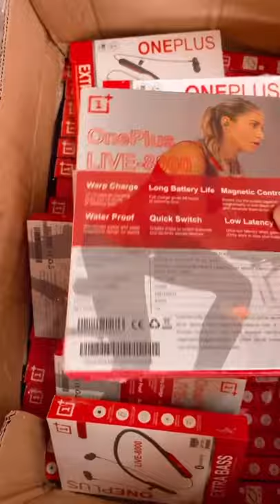August 7, 2021